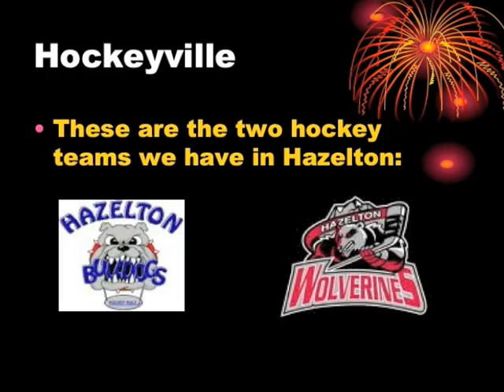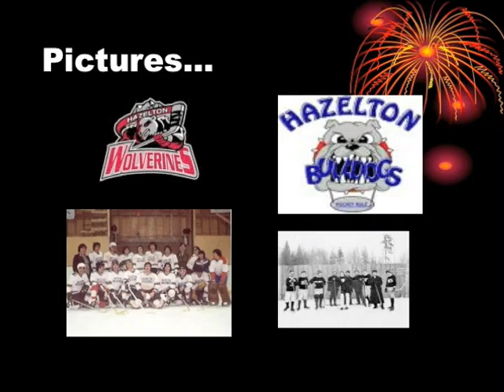Spencer Believes Hazelton is Hockeyville!!!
A short film created by a student in Mrs. Tina Giguere's elementary school computer class. It is from our children that we see how important hockey is to the small rural town of Hazelton, British Columbia!!

Written and Created by Spencer W. in Mrs. Tina Giguere's Computer Class at the John Field Elementary school, with minor editing by Kirsten Barnes.